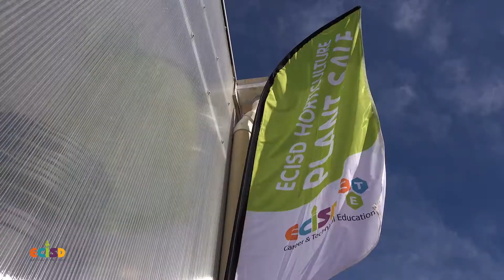ECISD Horticulture Annual Spring Plant Sale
It’s started! The ECISD Horticulture Annual Spring Plant Sale started today at the new greenhouses at 7651 W. Dunn Street. They will be open between 9:00 a.m. and 4:00 p.m. Thursday and Friday, too. These Career & Technical Education students are making it happen. Good thing are happening in ECISD!